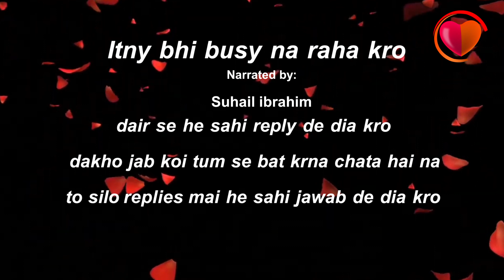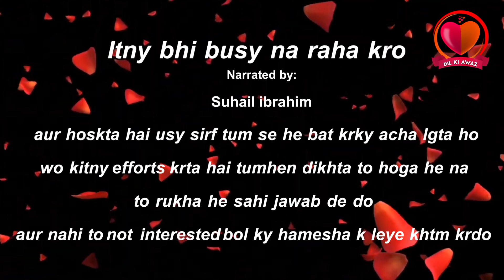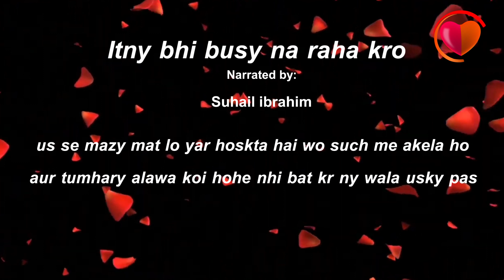Itny Bhi Busy Na Rha Kro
Narrated by: Suhail ibrahim